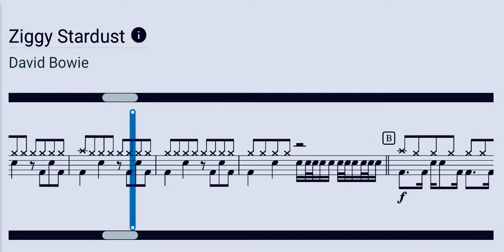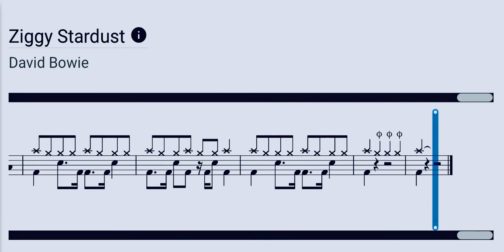Ziggy Stardust Rockschool Drums Grade 6 (Drumless)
Rockschool Grade 6